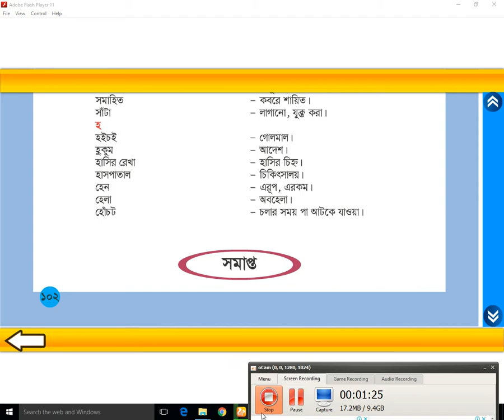ORACLE MODEL SCHOOL// CLASS THREE // BANGLA // PAT 22//তৃতীয় শ্রেণি //আমার বাংলা বই // পাঠ 22